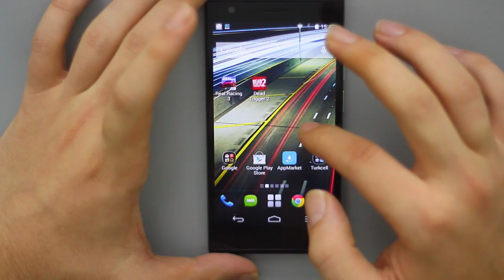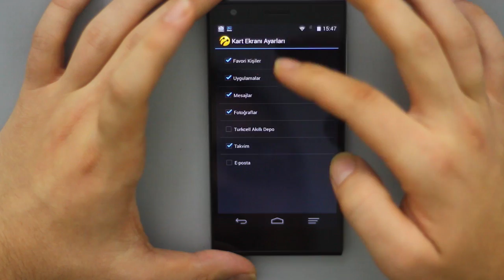Turkcell T50 - Arayüz ve Performans Değerlendirmesi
reklam "Bu video reklam içermektedir." Detaylı bilgi için

Geldik T50'nin Arayüz ve Performans değerlendirmesine. Dış görünüş, ergonomi ve teknik özelliklerini incelediğimiz cihazın arayüz ve performans değerlendirmesi de oldukça başarılı.

Menülerde ve uygulama içlerinde gezerken takılma yada kasma yaşamayan telefon, teste tabi tuttuğumuz üst düzey gereksinimlere sahip olan 2 oyunda da bizi üzmedi. Dead Trigger 2'de ufak takılmalar yaşamamıza rağmen Real Racing 3'ü en ufak bir problem yaşamadan oynadık. Videomuzu izleyerek merak ettiklerinizi bize yorum olarak sorabilirsiniz.